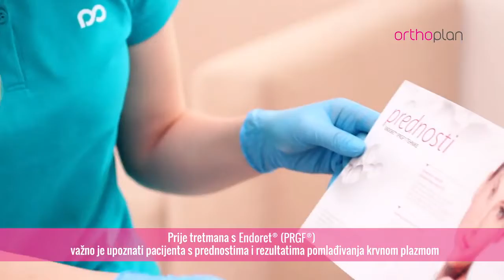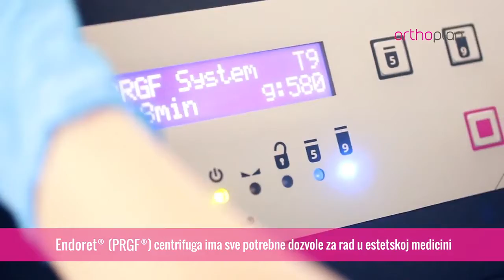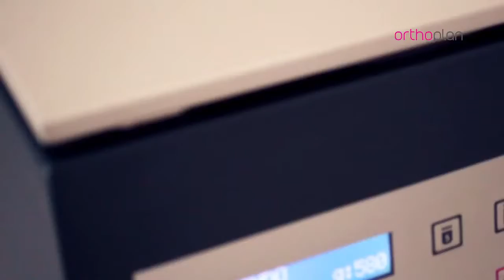ORTHO PLAN ENDORET® PRGF® TECHNOLOGY IN AESTEHIC MEDICINE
Production / rental company: Omega Film, 2016